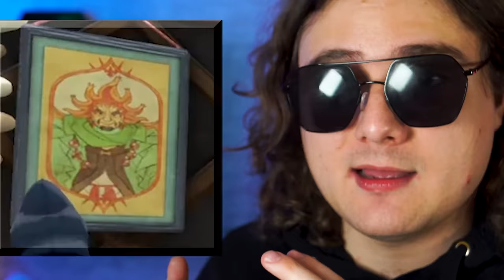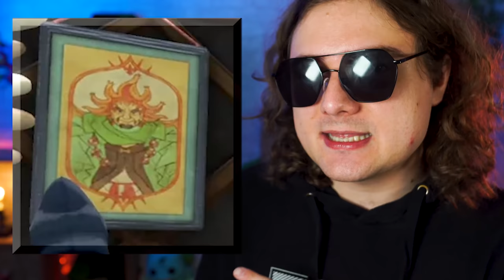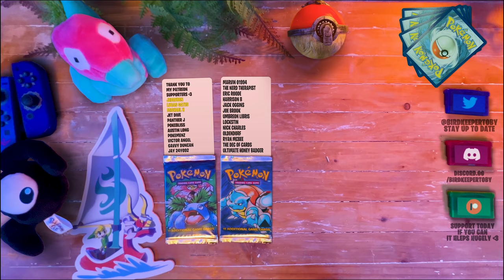Why Isn't Enamorus In Modern Pokemon Games? - Pokemon Legends Arceus Theory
So the final new pokemon before gen 9 is Enamerous, the new force of nature but what happened to her? Why isn't she in new Pokemon games ? and what is cogitas hidden secret in Legends Arceus

0:00 Enamorus
1:00 The forces of nature / kami trio
3:00 who is miss cogita / the old verses
5:33 Alder is the original hero of hisui
7:07 Alder X Cynthis shipping
9:25 Enamorus in Scarlet and Violet

Huge Shoutout to Mixeli who I rudely didn't credit on screen this video and didn't realize until I had uploaded: Sorry mate,. keep up the fantastic work: Mixeli

Thank You To The Patreons Of March
Ultimate HoneyBadger
Imzadi
Dakota Proctor
Eliott Rogers
Oldendorf
Joe Brook
Jedruben
Lucas Gates
Joey Tomacchio
Master Xierro
Deena Mynors
Eric Roode
Harrison Brindle
chronicDreamer
Joe Dubya
tommo
PokeBliss
Michael Hornschuch
Lorenzo J. Yañez Jr.
Ben Pickett
Austin Long
PurpleDragonair
PokéMenz
Conor Pope
Purple Pippi
Bug Catcher Jay
mike winters
Dakota -Boo Crimson
Nathan Arcienega
chris muir
Gothimo
Jack Hoggins
Braydon Smith
Barelli
Roco
Gavvy Duncan
Kevin Singam
Nick Charles
Ryan McBee
Lockstin of Gnoggin
Amy R.
MayaFrost
uhdajorge
wilgrim
SlashingManticore
Daniel Statum
Ryan Howell
David Waddell
Carlton Harrison
smolowo
Florence Millar
Toni Spatz
Marvin01994
Austin
Guillaume Homier
Jordie Bosworth
Sam DeLeon
Yoni Sobin - The Nerd Therapist
Steven Reichman
George White
Ian Ridley
Alister
N3rdForYou
Tom McKee
Citrinelle
Michael Stipp
Joseph Lowton
Andrew Sember
Matt Squared
Code_Lemia
Bulba Paul
christie ward
Gearsofgizmo
Ed Jepson
Ylva Gløersen
Nicolas Endris
JD Gottlich
Ravi Chirravuri
Murray M. Moss (they,them)
Matthew Lawrenson
L. Ann Ahlstrom Dickson
Bonnie Fiddis
ManInACan
Rees Newton-Sealey
Héctor Rodríguez
Mikayla Patty
Daelyn Knyght
Josh Altman
ThatWeebyGamer
Galen "Lea" Skibyak
Toxicsnivy

Or Alternatively given to me through permission from TrueGreen 7 I do not have specific track names but at an artists request I will happily include them in the descriptions, apologies for not having them ready and keep up the incredible work artists

This is just one of my hidden easter eggs and secrets videos on time-traveling characters in Pokemon legends Arceus. I will have more pokemon theories about generation 9 and all of the new pokemon for scarlet and violet coming soon. I still have a Pokemon theory or two about the new hisuian form pokemon as well as other legendary pokemon